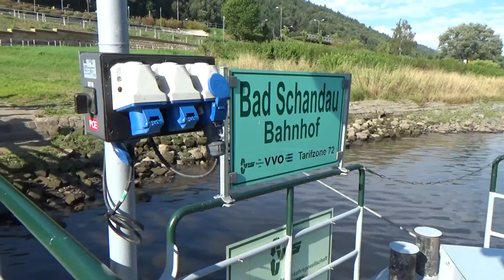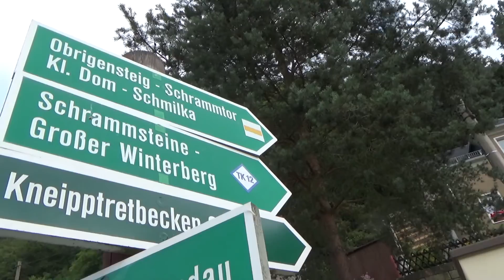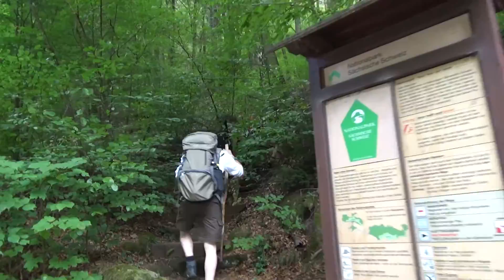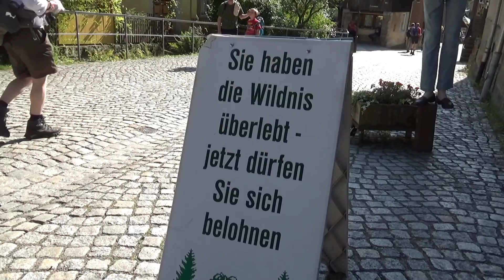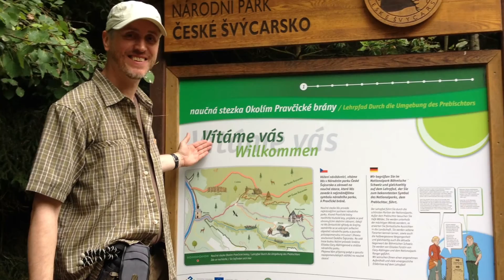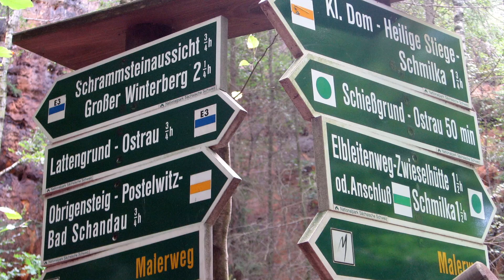Nu, wo ladsch'n mir denn hin?" Teil 2 - des Männer-Wander-Wochenendes im Elbsandsteingebirge -HD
Hier kommt nun mein zweiter Teil unseres diesjährigen "Männer-Wander-Wochenendes" in der Sächsischen Schweiz. An diesem Tag sind wir von Bad Schandau aus zu den Schrammsteinen hoch gestiegen. Über den Malerweg und ein paar wilde Pfade ging es dann  - Treppauf und Treppab - weiter bis nach Schmilka, wo unsere anstrengende Tour bei .. aber seht doch selbst .. endete.

Falls ihr nach diesem Video Lust auf mehr bekommen habt, dann schaut auch unbedingt beim "Olli" vom Kanal “Bungabungaoha“ vorbei, der ebenfalls mit dabei war und reichlich gefilmt hat – es lohnt sich!

Viel Spaß wünscht nun und sagt “Auf Videosehen“  Willem aus Hamburg.

Auch schon den ersten Teil unserer Tour gesehen?

Kamera: Sony HDR-CX 405
Schnitt: Magix Video deluxe 2015

Jack and Jill von Raulin de los Bosques aus dem Album "Acoustic Routes"